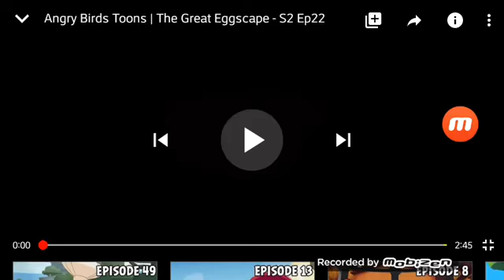Angry birds toons em ras ovo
Pig3